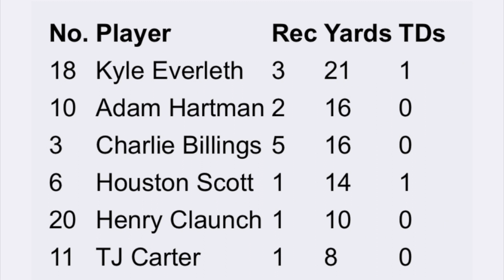WCA 47 JP2 28 - 9/15/23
Westminster improves to 2-1 and 2-0 in 4A region 8.
Next Up:
at Randolph
Friday, September 22nd, 7pm
Go Cats Go!